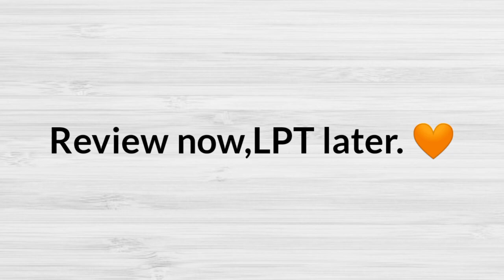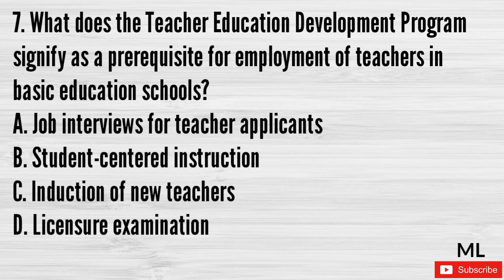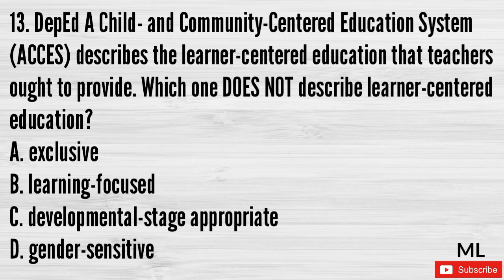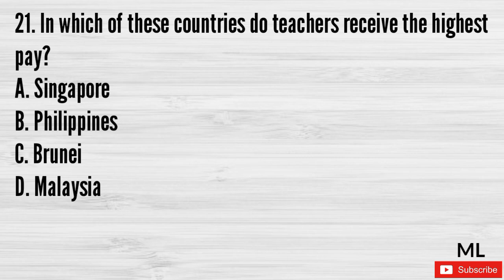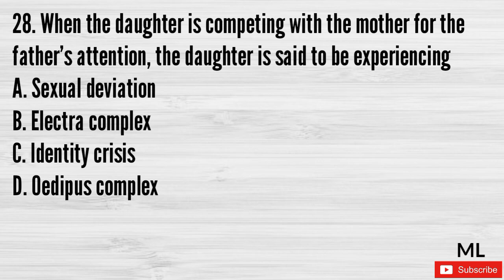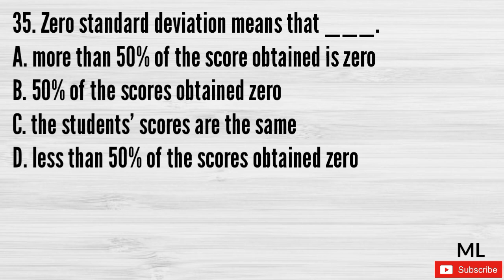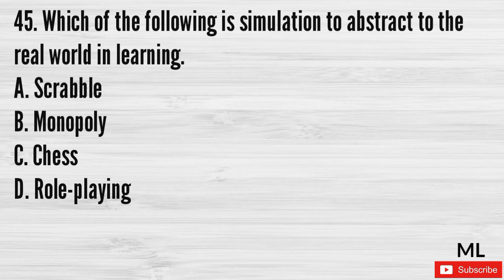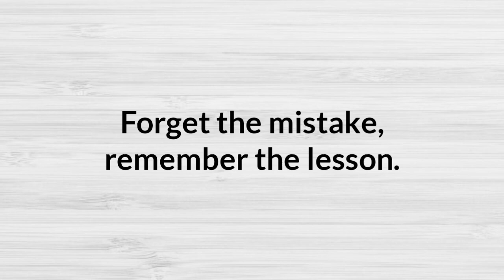PROFESSIONAL EDUCATION | PRACTICE TEST PART 1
GENERAL INSTRUCTIONS:

This practice test in Professional Education Part 1 covers 50 test questions.
Don't waste time,prepare now!

1. Prepare pen and paper in answering first the questions.
2. Write the letter of the correct answer.

Godbless and goodluck future LPTs! ♥️

Music Info:

Title:Views
Artist: Ikson
Genre: Electronic
Mood: Chill